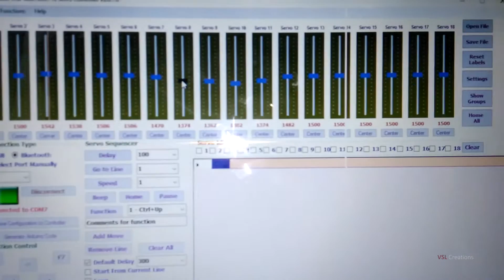17 DOF Humanoid Testing#1 | Basic Movements Using Serial Connection | Arduino Servo Controller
This robot is a professional small humanoid robot consist of full aluminum parts, smooth surface with smooth edges not hurting hands, the metal is unbleached, beautiful and durable. The High Torque Standard Servo Motor with Dual Ball Bearing and Metal Gears. Provides 14kg/cm at 4.8V and 16kg/cm at 6V. Replacement for HS-645MG. Arduino Uno R3 based USB 18 Servo Controller is ideal for making Autonomous and PC based systems which run over Hobby Servo motors. The software helps to develop the complex sequences in real time on the hardware like robotic arms, walkers, bipeds and any other servo controlled system. It also generates Arduino based code for the developed sequence which can be deployed on the controller on board thereby making the robot autonomous.

Features:
Arches punching, corner cutting
Cost-effective and easy-to-use
For hobbyists, robot competition, kids
Size:40cm(H)*23cm(W)

Servo Motor Specifications:
Required Pulse: 3-5 Volt Peak to Peak Square Wave
Operating Voltage: 4.8-6.0 Volts
Operating Temperature Range: -10 to +60 Degree C
Potentiometer Drive: Indirect Drive
Gear Type: All Metal Gears
Connector Wire Length: 12"
Dimensions: 1.6" x 0.8"x 1.4" (41 x 20 x 36mm)
Weight: 48gm

Project By:
Vishal Aditya
Vamishi Reddy
(B.Tech CSE 7th SEM)